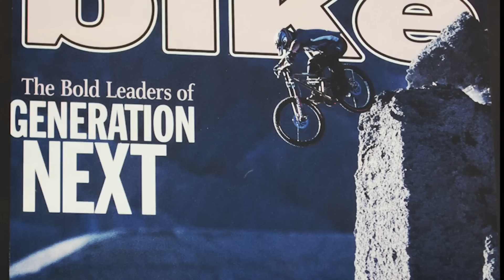The Evolution of the Mountain Bike with Darren Berrecloth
Darren Berrecloth almost single-handedly changed the direction of freeride mountain biking when he showed up at Red Bull Rampage in 2002. The Claw's ability to fuse BMX style tricks into big mountain lines showed the rest of us what was possible, and gave us all insight into the future of freeride mountain biking.

But, it hasn't always been big drops and shredding gnarly trails. The rigged frame and lack of suspension in the early mountain bikes made it difficult do much more than go straight. Over the years, the evolution of the modern mountain bike has opened the doors to a vast landscape of new terrain, and the progression of the sport has been unstoppable since.

To celebrate the evolution of the cycle, Darren Berrecloth shreds some of BC's finest and explains why he fell in love with going really fast down a mountain on two wheels.